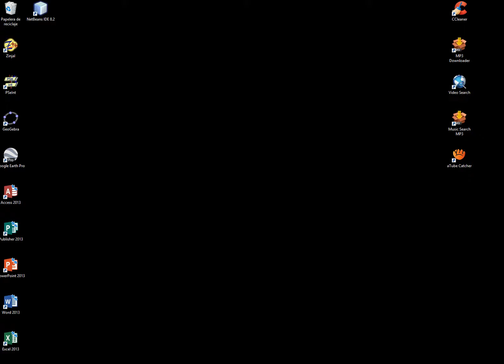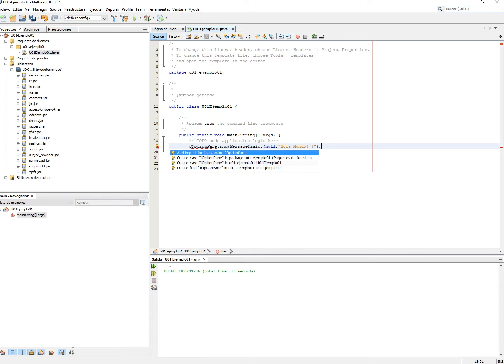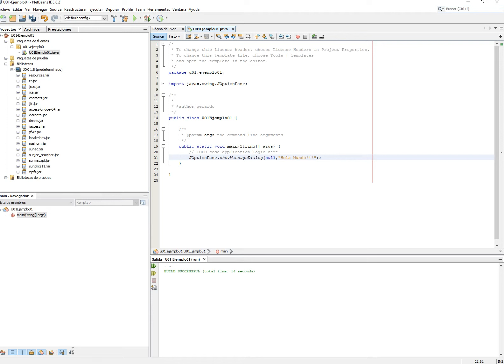JAVA U01 Ejemplo01